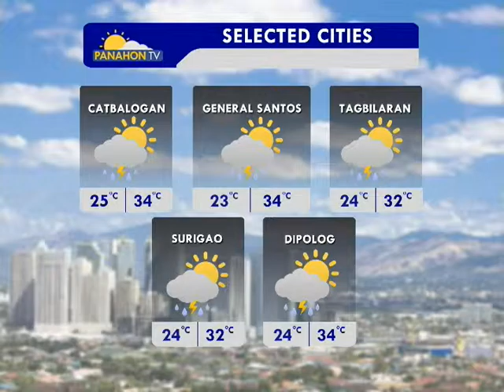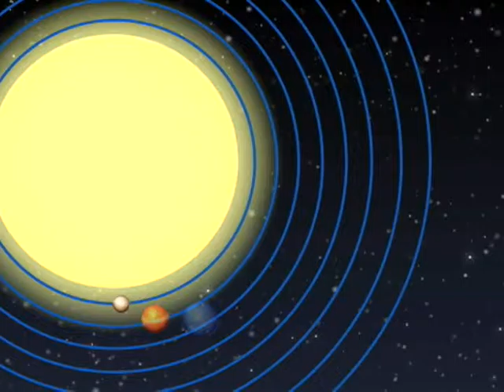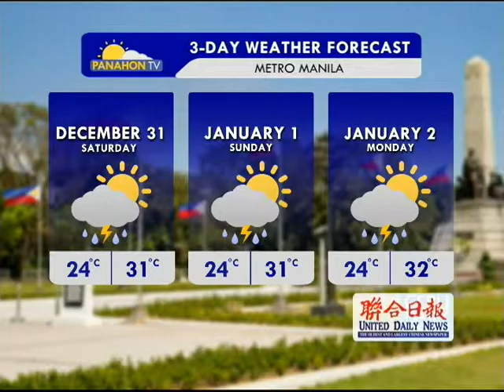Panahon.TV | December 30, 2016, 5:30AM (Part 2)